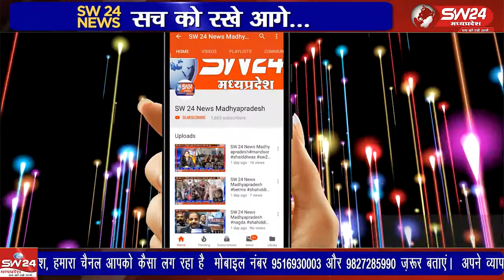खरगोन शहर में इन दिनों दशहरा पर्व पर रावण दहन के लिए पुतलों की दुकानें डायवर्सन रोड़ पर सजी हुई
खरगोन शहर में इन दिनों दशहरा पर्व पर रावण दहन के लिए पुतलों की दुकानें डायवर्सन रोड़ पर सजी हुई नजर आ रही है। यहां बन रहे रावण शहर ही नहीं आसपास के ग्रामों से आने वाले लोगों को भी आकर्षित कर रहे है।